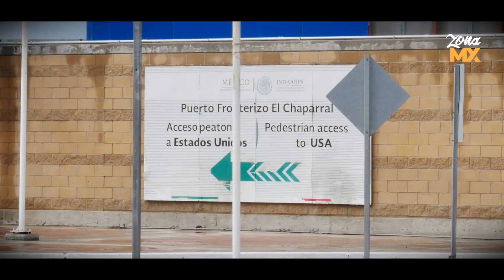¿Abrirán garita peatonal Pedwest Tijuana - San Diego para 2023? - ZONA MX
Más de 2 años cerrada la garita peatonal en Pedwest y aun no hay respuesta concreta por parte de las autoridades americanas para la apertura pero mencionan que hay bastantes perdidas económicas